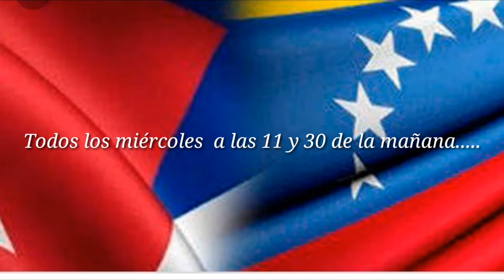Espacio de Cuba Online "Recordando al amigo"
Todos los miércoles espacio exclusivo que nos acerca a la realidad venezolana.